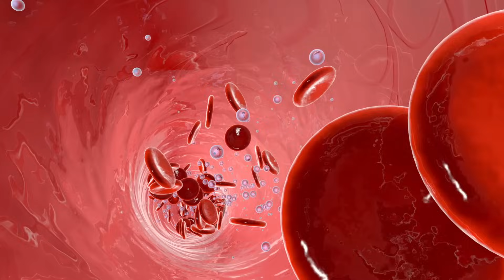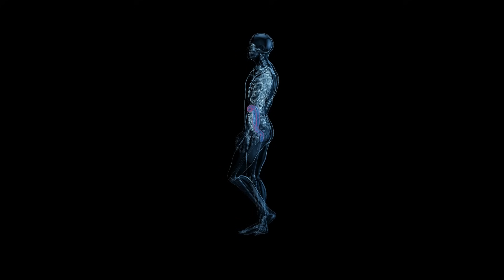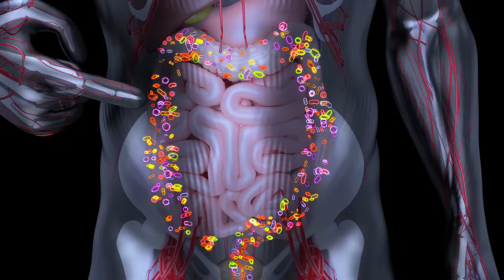Anemia? Maybe It’s Due To Low Iron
In this episode, we’re shedding light on anemia — one of the most common yet misunderstood blood conditions. If you’ve ever been told you’re “anemic” or felt tired all the time without knowing why, this video is for you.

We break down what anemia actually is, what causes it, how to identify the different types, and how it’s treated based on the underlying cause.

From iron deficiency to chronic disease, B12 deficiency to genetic conditions like sickle cell anemia — we’ve got it covered. This is your doctor-approved, science-backed guide to understanding low hemoglobin and what to do about it.

You’ll learn:

What anemia is and why it happens

Signs and symptoms to watch for

Different types of anemia (iron deficiency, B12, folate, chronic disease, hemolytic, and more)

How doctors diagnose anemia (blood tests, MCV, ferritin, etc.)

When anemia is serious and needs urgent treatment

Effective treatment options and supplements

How to manage chronic or recurrent anemia

Whether you're living with anemia or just want to understand your blood work better, this episode breaks it down in simple terms — without the medical jargon.

📚 References:
Coming soon.